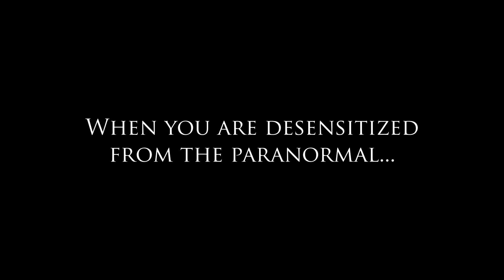Desensitized from the Paranormal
After experiencing years of paranormal experiences this tends to happen to me sometimes. Lol

Editor: Matt Benton